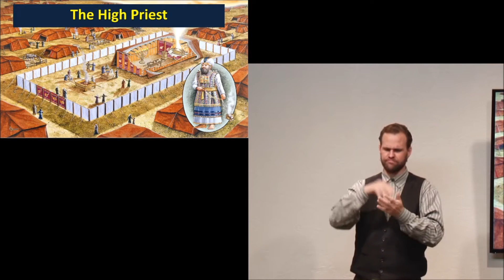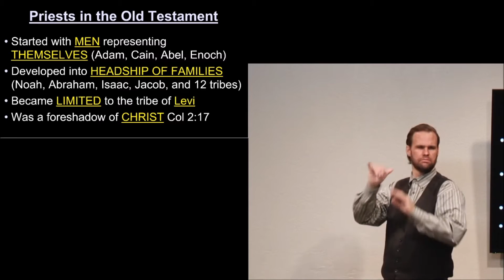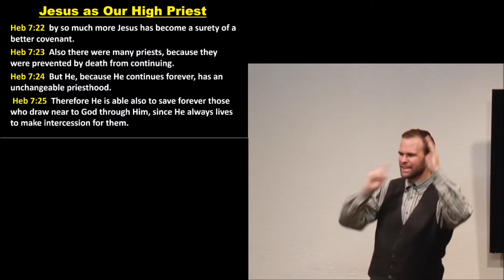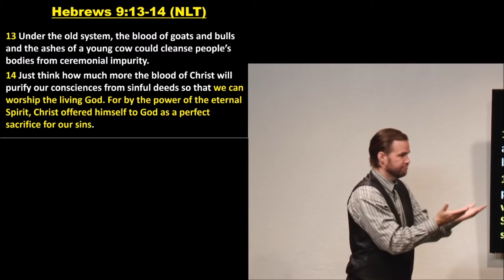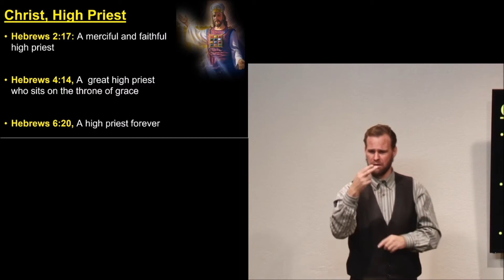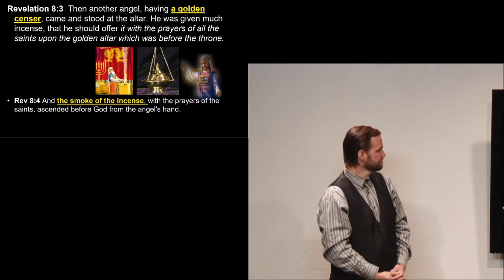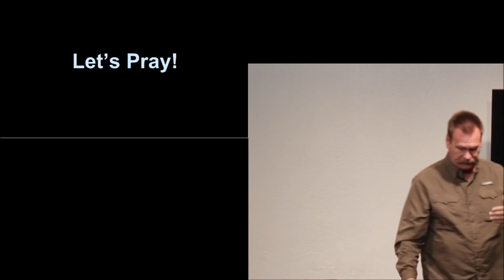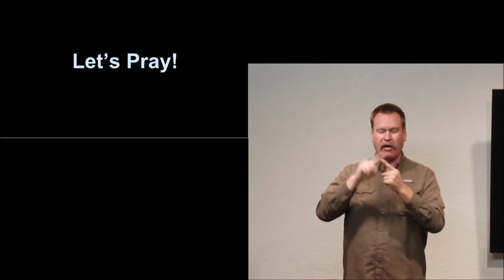Jesus Christ Our High Priest and Prayer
Jesus Christ Our High Priest and Closing Prayer